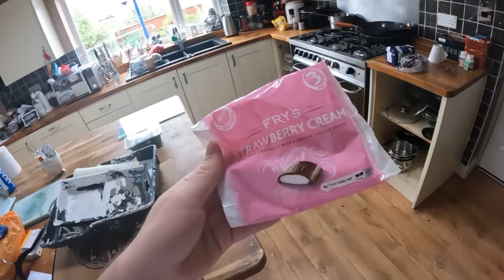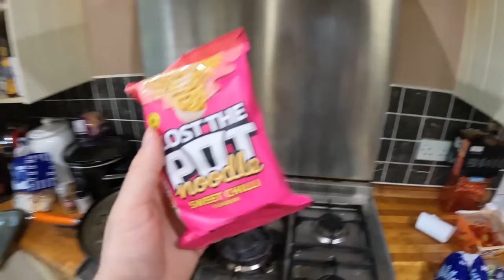Day 758 I broke my third leg